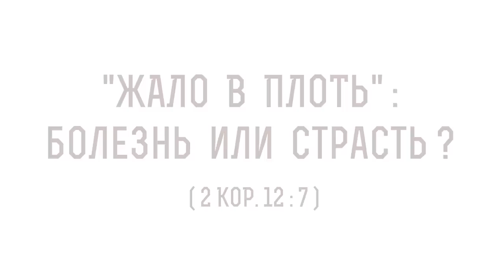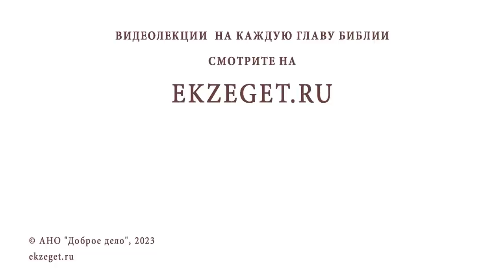"ЖАЛО В ПЛОТЬ" : БОЛЕЗНЬ ИЛИ СТРАСТЬ ? (2Кор.12:7) Иеромонах Нектарий (Соколов)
Команда Экзегет.

В сегодняшнем видео на библейском портале Экзегет иеромонах Нектарий (Соколов), насельник Троице-Сергиевой Лавры отвечает на вопрос: "Жало в плоть: болезнь или страсть?"

🔸  Тяжелая болезнь глаз апостола Павла
🔸  Ограничение возможностей
🔸  Ангел сатаны. Дух Азазель
🔸  Смирение
🔸  "Лучше бороться с нечистотой, чем с возношением"  (Иоанн Лествичник)